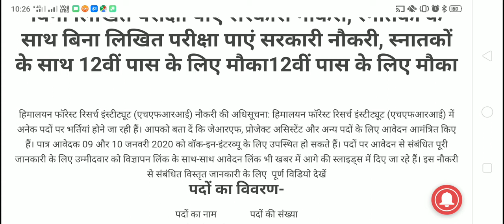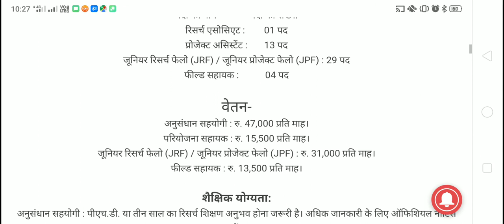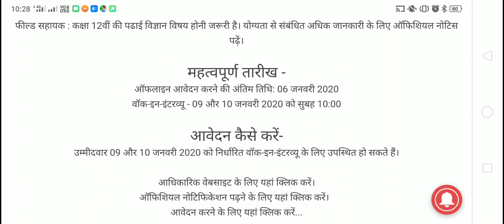बिना लिखित परीक्षा पाएं सरकारी नौकरी, स्नातकों के साथ बिना लिखित परीक्षा पाएं सरकारी नौकरी, स्नातकों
बिना लिखित परीक्षा पाएं सरकारी नौकरी, स्नातकों के साथ बिना लिखित परीक्षा पाएं सरकारी नौकरी, स्नातकों के साथ 12वीं पास के लिए मौका12वीं पास के लिए मौका